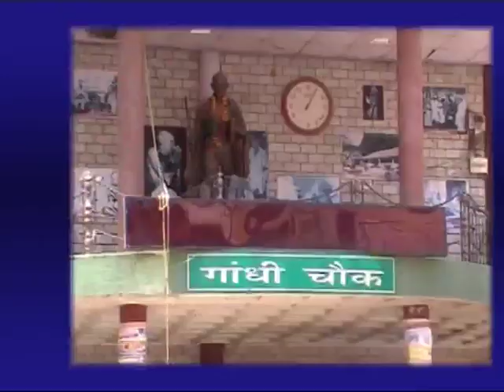8 JAN MAIN NEWS HEADLINES